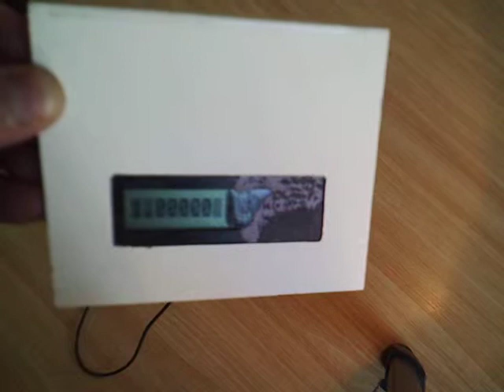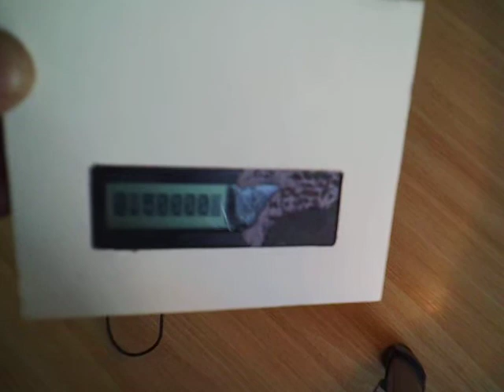IsClock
Demonstration of the IsClock.

Sound is bad, but good enough for me :-)